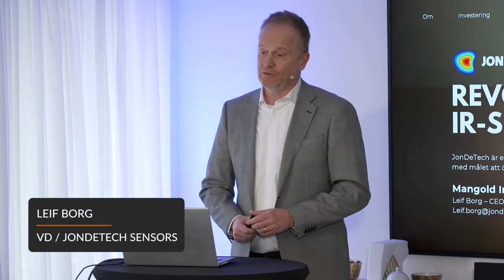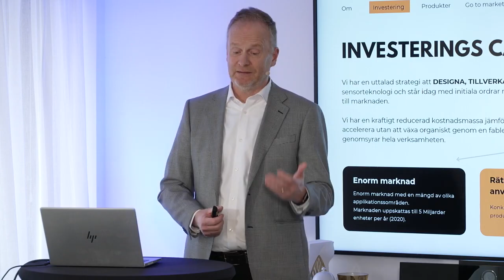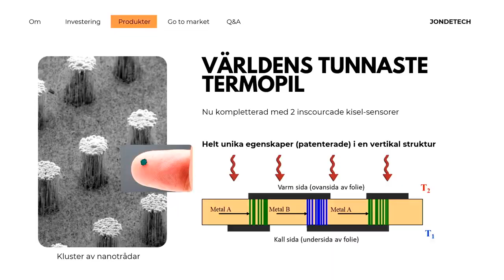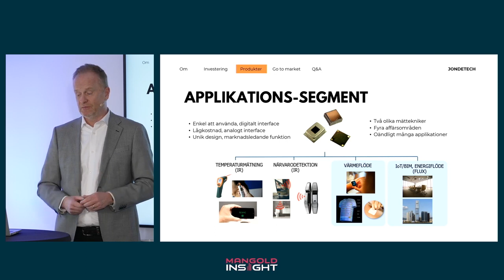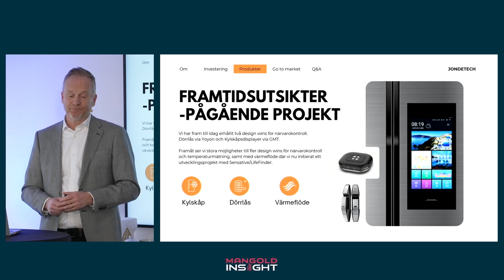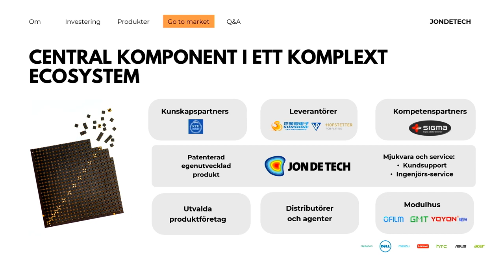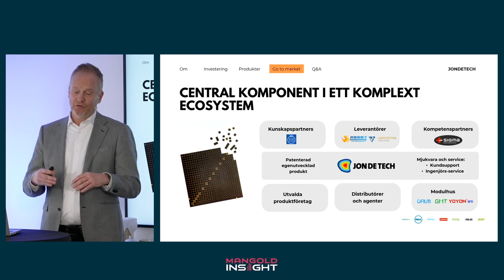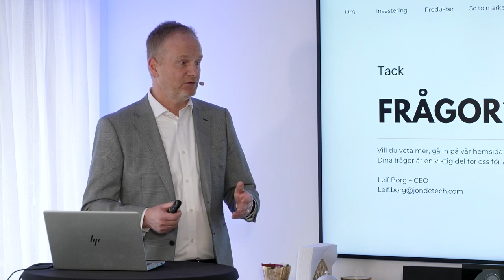Presentation av JonDeTechs vd, Leif Borg, på Mangold Insight investerardag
Leif Borg presenterade bolaget på Mangold Insight Investerardag den 6 mars, 2024.